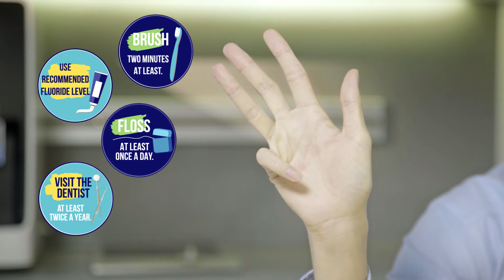5 Dental Myths on Children Teeth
[Video summary]
A collaboration between my alma mater (Faculty of Dentistry, University of Malaya) and Jordan Asia Pacific, they invited me to be featured in their outreach educational videos on children dentistry. Here in this video, I will answer 5 dental myths on children teeth.

[Timestamps]
00:00 5 dental myths on children teeth
00:13 White teeth means no cavities?
00:50 No oral care or treatment needed for baby teeth?
01:22 The more toothpaste used, the cleaner the teeth?
02:00 Is fluoride good or bad?
02:30 Baby teeth are not important?

[Reference(s)]

** I do not own or claim to own all the contents shown in my video.